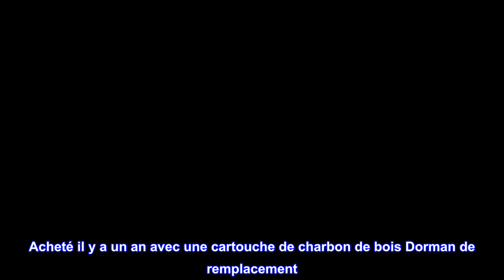Bon produit - Dorman 911-803 Solénoïde d'évent de cartouche de vapeur compatible avec certains modè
Bon produit -  Dorman 911-803 Solénoïde d'évent de cartouche de vapeur compatible avec certains modèles Dodge/Hyund

Remplacement direct : ce solénoïde d'évent de cartouche de vapeur s'adapte et fonctionne comme l'équipement d'origine avec une installation plug-and-play simple.
Construction de qualité - fabriquée à partir de matériaux de première qualité pour une longue durée de vie
Excellent rapport qualité-prix - fonction d'équipement d'origine à un prix inférieur
Qualité testée - a subi des tests de simulation et d'endurance pour garantir un ajustement et des performances appropriés
Assurez-vous de l'ajustement – pour vous assurer que cette pièce s'adapte exactement à votre véhicule, entrez votre marque, modèle et niveau de finition dans l'outil de garage.
À la poursuite du coupable
Acheté il y a un an avec une cartouche de charbon de bois Dorman de remplacement. L'ancienne cartouche s'était détachée à l'intérieur et avait bouché le solénoïde de ventilation. (Le remplacement de celui-ci étant examiné ici). Donc je remplaçais les deux. Fondamentalement, ce solénoïde de ventilation s'est détérioré après quelques mois et j'ai remplacé des pièces tout autour, poursuivant un problème intermittent (P0455) sans savoir que ce solénoïde de ventilation était défectueux par intermittence. J'ai finalement pris le temps de démonter cet assemblage et de tester le solénoïde car il n'y avait pas d'autre endroit où aller. Comme je l'ai mentionné ci-dessus, il a été testé bon pendant quelques cycles, puis a agi faiblement, puis OK, puis ne changerait pas du tout. Comme je l'ai dit, défectueux par intermittence. J'ai fini par obtenir un solénoïde de ventilation OEM Hyundai pour 90 dollars qui a résolu le problème. Je m'attends à ce qu'il dure les 20 ans que l'original a fait. En avoir pour son argent.